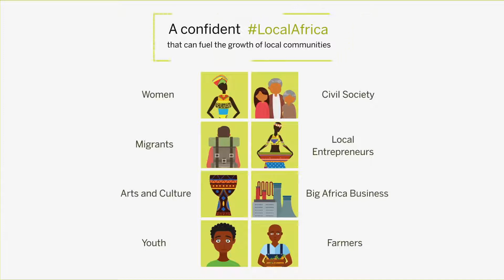Teaser Africities8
Under the High Patronage of His Majesty King Mohammed VI, the 8th edition of Africities Summit will be held in Marrakesh, Morocco from the 20th to 24th November 2018. UCLG-Africa is proud to be working in partnership with Moroccan Government’s Ministry of Interior, the City of Marrakech and the Moroccan Association of Presidents of Communal Councils to organize this summit on the theme: The Transition to Sustainable Cities and Territories, The Role of Local and Sub-National Governments of Africa.